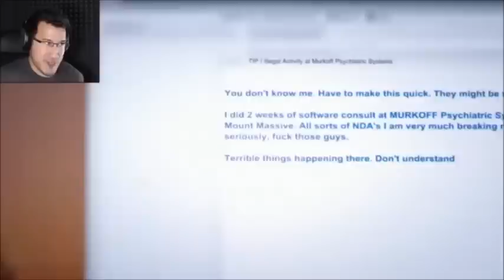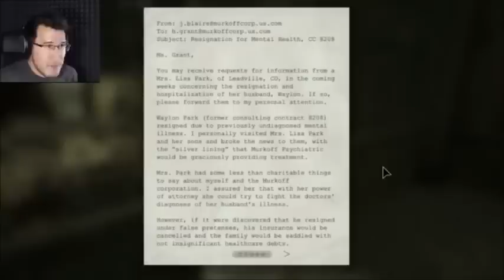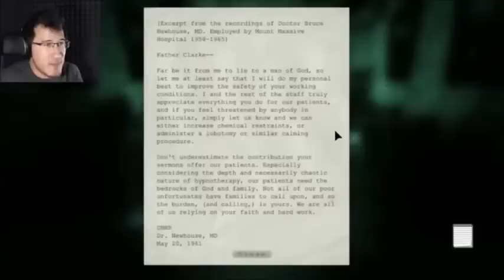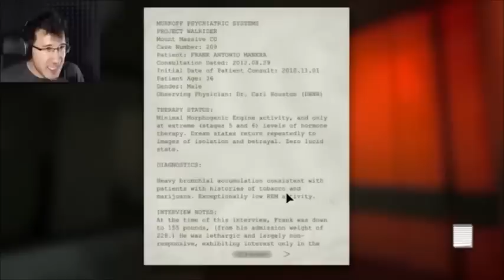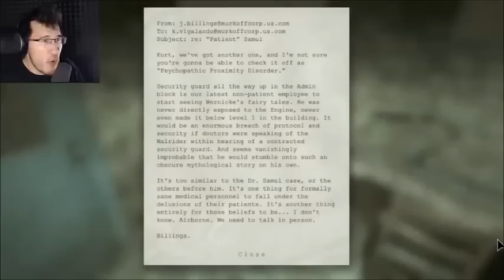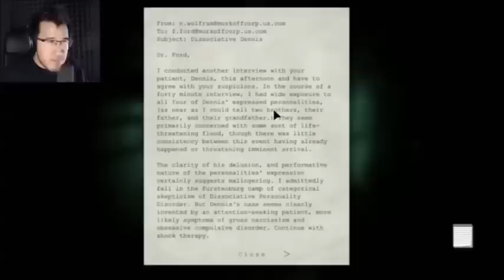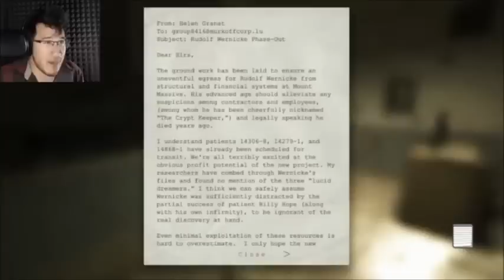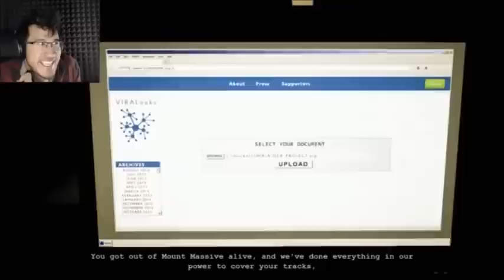Markiplier's Outlast PLaythrough Sped Up Pt. 2: Whistle Blower!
I know I am super late for this, but i finally got around the making it, hope you enjoys. All credit of gameplay foes to Mark, credit of the game itself going to its creators